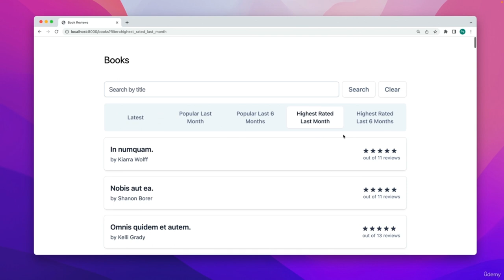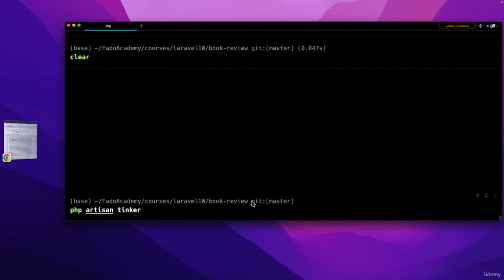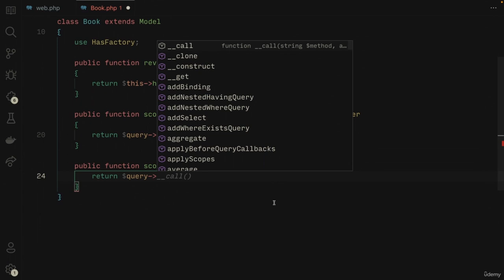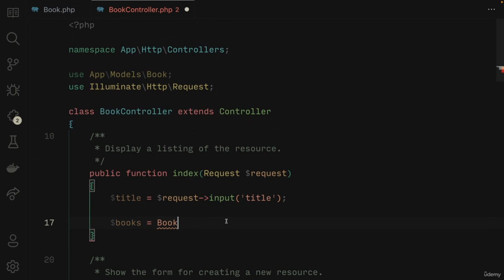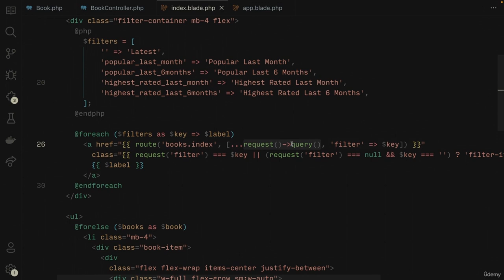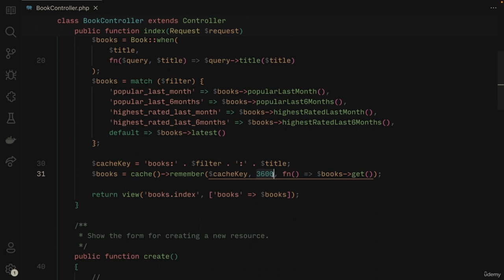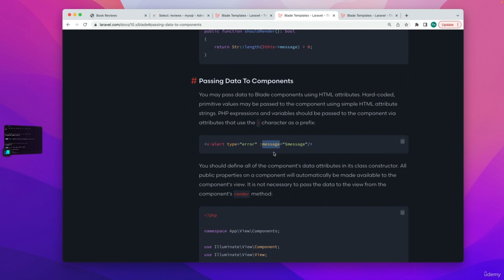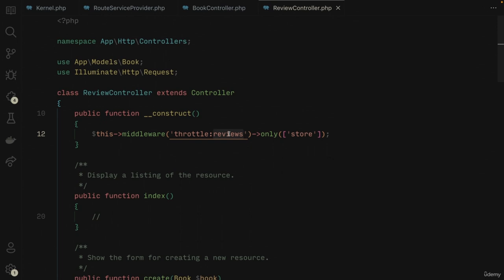Learn Laravel 10 by Building 5 Real-World Projects (Part 2)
Learn Laravel 10 by building 5 real-world projects, such as Task List, Book Reviews, Event Management API, Livewire Poll App, and Job Portal. This course will teach you the fundamentals of Laravel and how to apply them to real-world development.

Laravel has emerged as the top pick among PHP developers for its simplicity, high performance, and wide-ranging suite of tools that streamline the web development process.

As PHP 8 unfolds, Laravel is all set to redefine your perception of PHP altogether. It's like the Ruby on Rails of the PHP universe, and perhaps even superior. It's expressive, fun, fluent, easy to master, and a breeze to use. Both newcomers and seasoned professionals can't seem to get enough of it!

Our Laravel course is all you'll ever need to understand everything about this robust framework – setting it up, getting started, and leveraging its powerful capabilities for modern web development. We'll cover in depth 5 key projects in 2023:

    Task List

    Book Reviews

    Event Management API

    Livewire Poll App

    Job Portal (our most extensive project)

    Laravel Setup: Learn how to setup and configure Laravel.
    MVC Architecture: Understand Laravel's MVC design pattern.
    Routing: Master Laravel's critical routing system.
    Blade Templating: Use Laravel's Blade for managing views.
    Eloquent ORM: Explore database management with Eloquent ORM.
    Database Seeding: Learn migrations and seeding in Laravel.
    RESTful APIs: Develop APIs handling JSON requests/responses.
    Auth Systems: Build secure apps with Laravel's auth systems.
    Front-end Integration: Integrate Laravel with front-end libraries.
    Real-world Apps: Create five practical projects in Laravel.